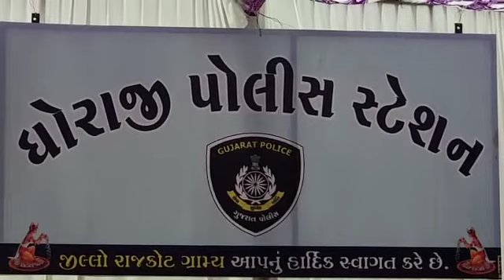ધોરાજીમાં જિલ્લા પોલીસ વડા જયપાલસિંહ રાઠોડ ના અધ્યક્ષ સ્થાને હિન્દુ મુસ્લિમ સમાજની શાંતિ સમિતિની બેઠ